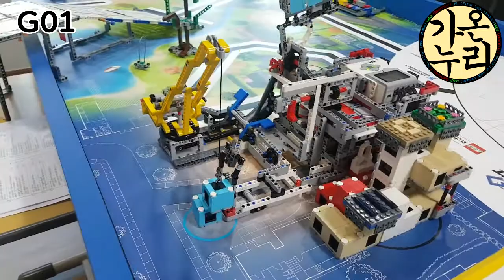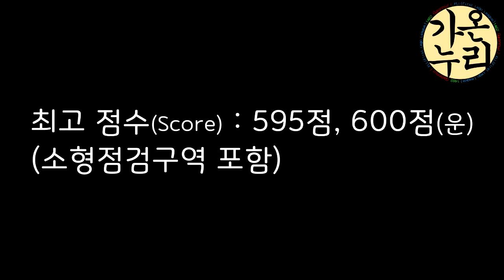1462 가온누리 FLL 'City Shaper' 모듈 영상 [올림픽 LC]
가온누리 모듈 영상입니다.
최대한 작은 모듈을 만들기 위해 모듈의 한쪽 만 바꿔낄수 있도록 제작했습니다.
학생들이 만들어서 부족한 점이 많지만 재미있게 봐주시고 좀더 좋은 아이디어나 수정했으면 하는 부분이 있다면 의견 주시면 감사하겠습니다.

00:09 G1 모듈 - 크레인, 혁신적인 건축, 설계와만들기, 환경보존 개선 구조물
00:29 G2 모듈 - 점검드론, 야생동물을 위한 설계, 나무집, 교통체증
00:58 G3 모듈 - 그네, 안전요건, 철골구조, 엘리베이터
01:47 G4 모듈 - 설계와 만들기
02:02 G5 모듈 - 설계와 만들기, 높은지역
02:41 각 모듈 미션 수행 사진들